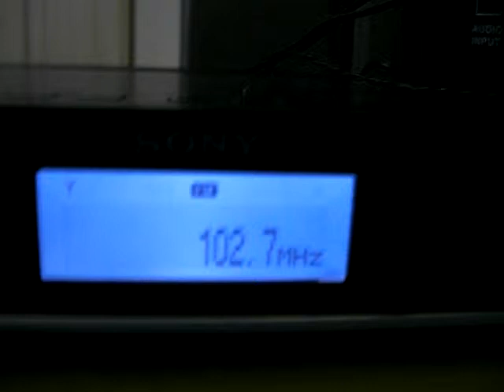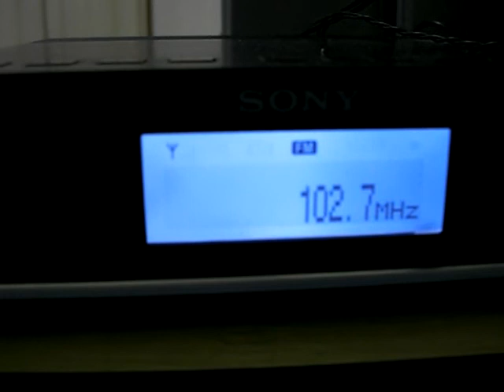Band FM - 102.7 Mhz - Sorocaba SP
Emissora recebida na zona oeste da cidade de São Paulo dia 08/09/2013 por volta de 13:00 horário de Brasilia usando um Sony XDR F1HD e antena interna